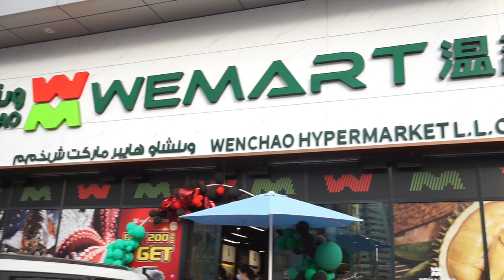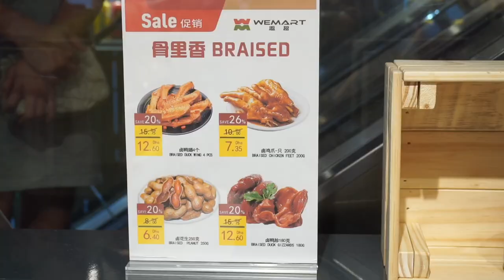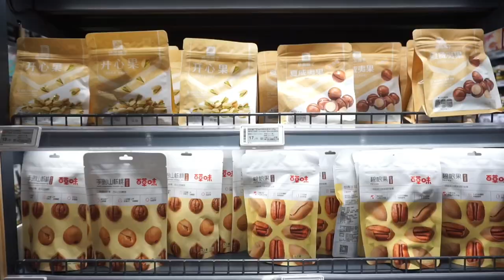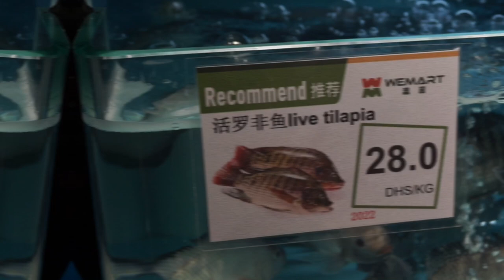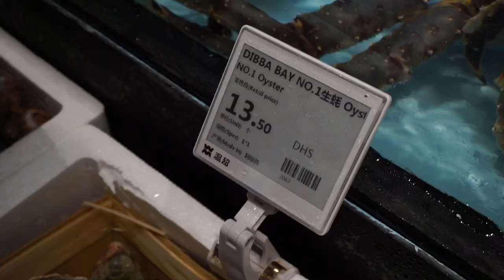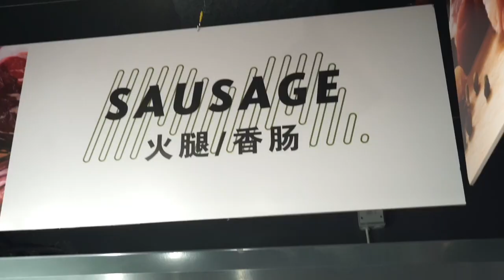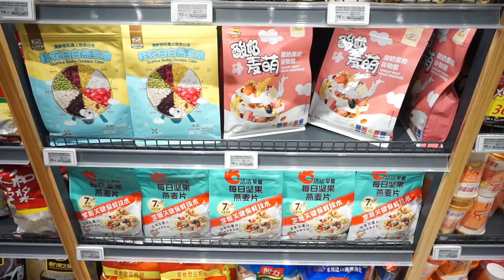WEMART Wenchao in NOW OPEN in ABU DHABI ll EM SERRANO VLOG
WEMART Wenchao in NOW OPEN in ABU DHABI